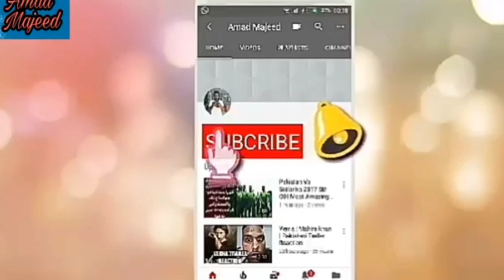7 Hours Long Qamar Javed Bajwa Briefing what He Has Decide , Sabir Shakir Analysis .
7 Hours Long Qamar Javed Bajwa Briefing what He Has Decide , Sabir Shakir Analysis .

Credit Links
Music in this video